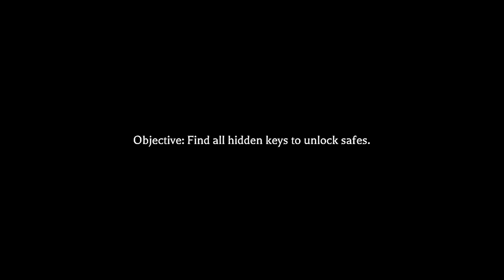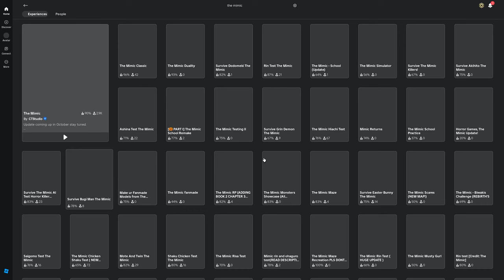Roblox Horror Games are Terrifying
I am a big scaredy cat